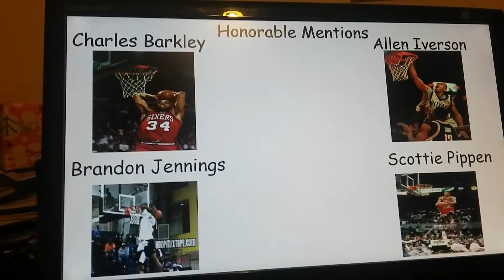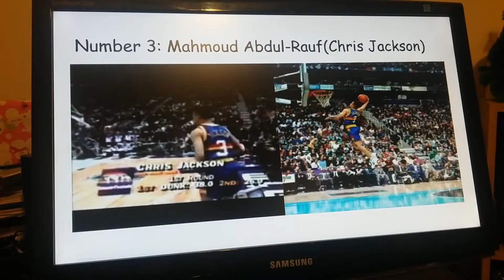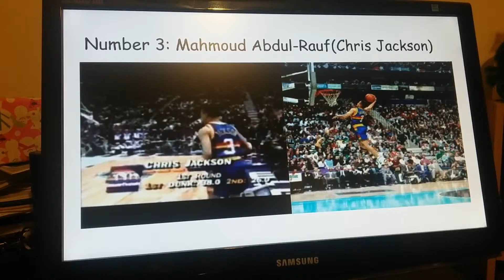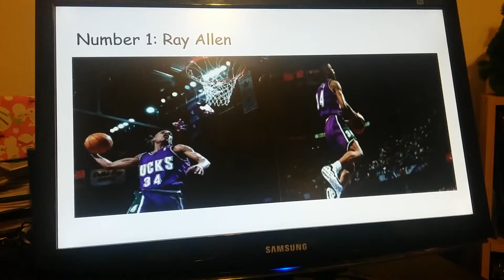Five Players You Probably Never Knew Went To The Dunk Contest